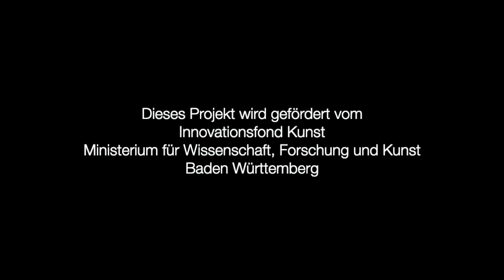Der Geheimgang zum Gruselschloss